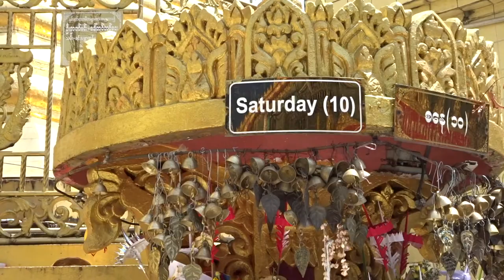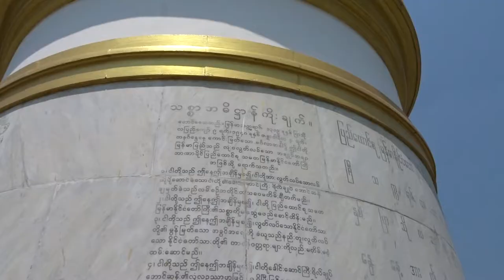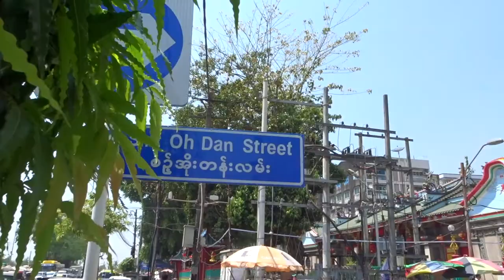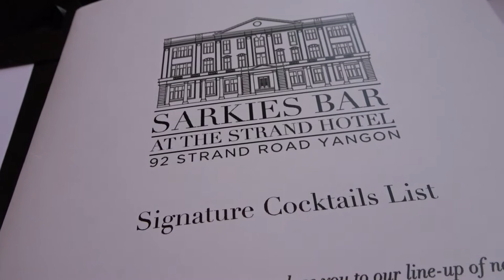A Successful Day Exploring Yangon, Myanmar | zozzyroberts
WHERE TO FIND WOOLLY:
★HIS VERY OWN BOOKS IN PAPERBACK:

★MUSIC
Andrew Applepie